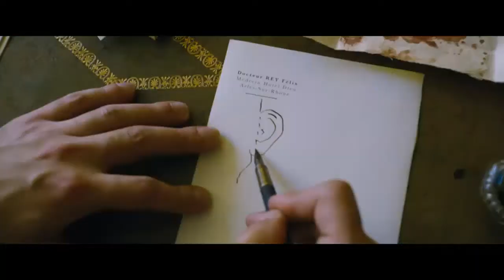At Eternity's Gate 2018 New Official Trailer HD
A look at the life of painter Vincent van Gogh during the time he lived in Arles and Auvers-sur-Oise, France.

Directed by
Julian Schnabel

Writing Credits
Jean-Claude Carrière
Louise Kugelberg
Julian Schnabel

Willem Dafoe ... Vincent Van Gogh
Rupert Friend ... Theo Van Gogh
Oscar Isaac ... Paul Gauguin
Mads Mikkelsen ... The Priest
Mathieu Amalric ... Dr. Paul Gachet
Emmanuelle Seigner ... Madame Ginoux
Niels Arestrup ... Madman
Anne Consigny ... Teacher
Amira Casar ... Johanna Van Gogh
Vincent Perez ... The Director
Lolita Chammah ... Girl on the Road
Stella Schnabel ... Gaby
Vladimir Consigny ... Doctor Felix Ray
Arthur Jacquin ... René
Solal Forte ... Gaston
Vincent Grass ... Café Owner
Clément Paul Lhuaire ... Emile Bernard (as Clement Luhaire)
Alan Aubert ... Albert Aurier / Painter (as Alan Aubert-Carlin)
Laurent Bateau ... Joseph Roulin
Frank Molinaro ... Toulouse Lautrec
Montassar Alaya ... Zouave (as AlaÏa Montassar)
Didier Jarre ... Asylum Guard
Thierry Nenez ... Clerk Hôtel de la Gare
Johan Kugelberg ... Surgeon
Alexis Michalik ... Artists Tambourin
François Delaive ... Artists Tambourin
Nicolas Abraham ... Artists Tambourin
Manuel Guillot ... Artists Tambourin
Paul Théotime ... School Child
Romane Libert ... School Child
Milo Aubriet ... School Child
Clélia Robin-Oeustricher ... School Child
Arthur Gloanec ... School Child
Alfred Bloch ... School Child
Ludmilla Roitbourd ... School Child
Louis Garrel ... Aurier's Article (voice)

Production Companies
Iconoclast
Riverstone Pictures
SPK Pictures

Release Dates

Italy    3 September 2018 (Venice Film Festival)
Italy    20 September 2018 (Milan)
Belgium  10 October 2018 (Gent International Film Festival)
USA      12 October 2018 (New York Film Festival)
Australia 17 October 2018 (Adelaide Film Festival) (premiere)
USA         19 October 2018 (Chicago International Film Festival)
USA         2 November 2018 (Virginia Film Festival)
Hong Kong 15 November 2018
USA          16 November 2018
Australia 20 December 2018
Italy       3 January 2019
Portugal 24 January 2019
Netherlands 7 February 2019
Russia     7 February 2019